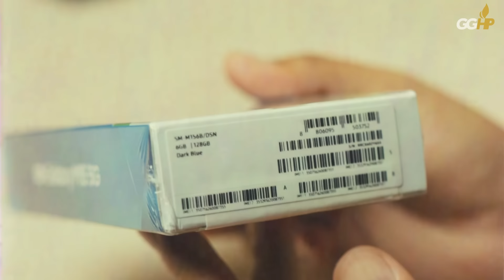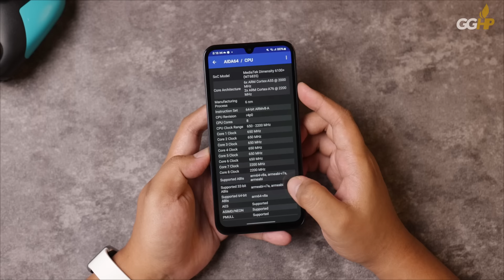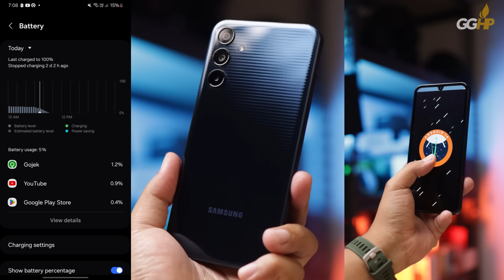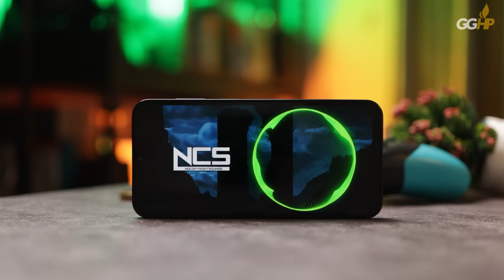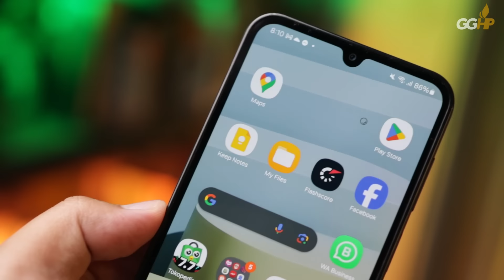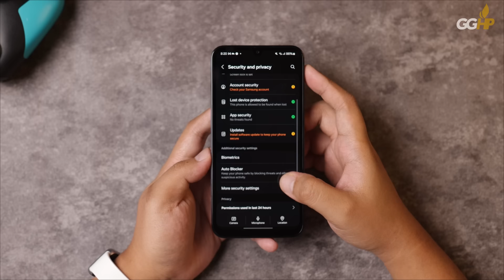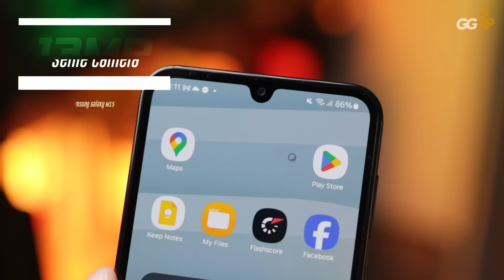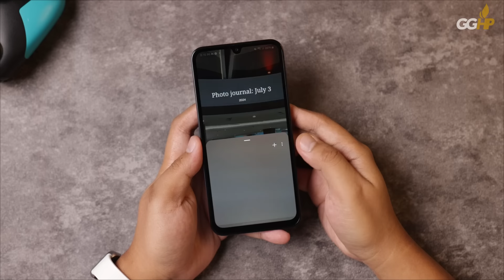Hape 2-JUTAAN TERAMAN? Sisanya Gimana? Review Sepekan Pakai SAMSUNG Galaxy M15 5G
🎶🔻 Background Nasheed Provided By NoCopyrightNasheeds
Title: [No Copyright Nasheed] Joyful & Upbeat Background Nasheed ┇ Vocals Only